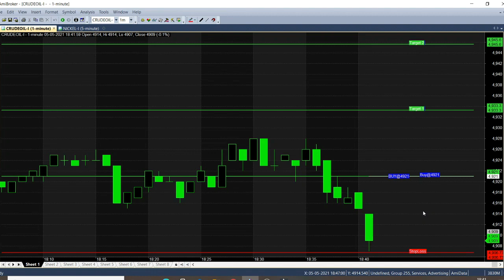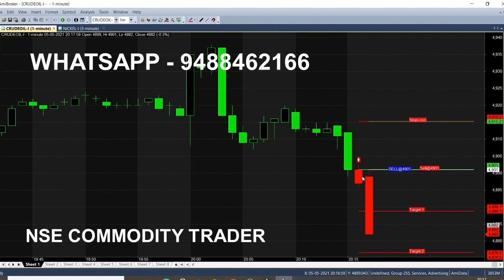Crude Oil Intraday Trading Strategy | Make 1000 Rs Minimum in Crudeoil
In this video we have explained How to Make Minimum 1000 Rs Profit in Intraday Trading using our Crude oil Strategy.

⏱️⏱️TIMECODES⏱️⏱️
0:00​ - Intro
0:30 - Sell Crude oil
1:00 - Sell call strong movement
2:00​ - Crudeoil New Trend
3:00​ - How to get this Chart?
4:00​ - New trend Down trend
6:00​ - All Target Reached